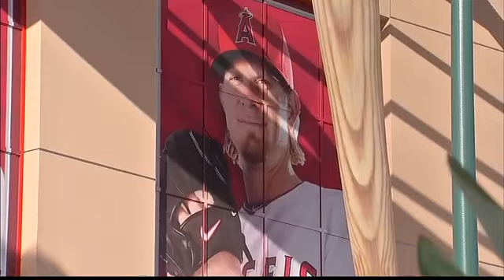OAK AT ANA - September 25, 2013